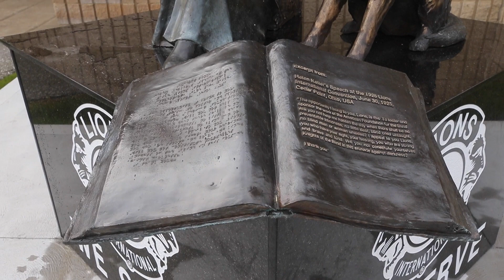Windsor Downtown Lions Club unveils Helen Keller statue